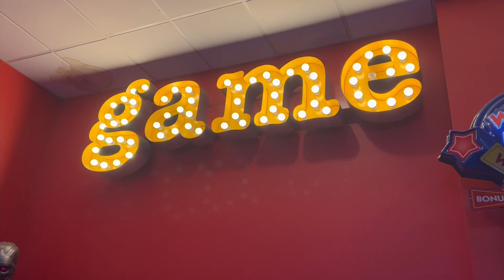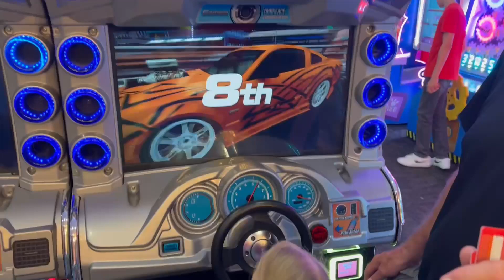Will's 6th Birthday party!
Come join Will at his amazing Birthday party with his friends! Can't believe he is already 6! Happy Birthday Will!